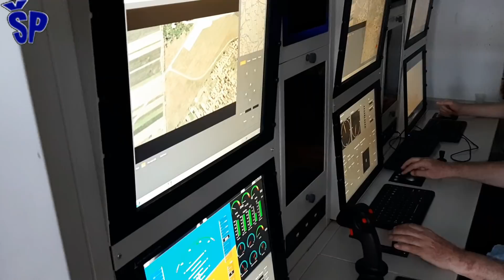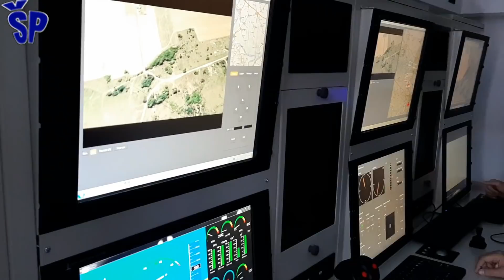Nove srpske bespilotne letelice - The New Serbian UAVs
Pomoćnik ministra odbrane Nenad Miloradović je pre neki dan izjavio da će srpsko ratno vaduhoplovstvo u svojoj floti imati uskoro četiri tipa bespilotnih letelica. Pre mesec dana je dopremljeno šest kineskih bespilotnih letelica CH-92A za dve baterije. Ove letelice su opremljene optoelektronskim uređajima za izviđanje i navođenje protiv-oklopnih raketa.
Laserski daljjinomer, IC I TV kamera su smešteni u pokretnoj tureli ispod prednjeg dela letelice. Protiv-oklopne rakete  FT-8C imaju domet od 6,8 kilometara i njima se mogu gađati lako-oklopljeni ciljevi. Zemaljske stanice su instalirane u kontejnerima na kamionima FAP 2228 6x6 pogona.
Ova komandna mesta je razvio vojnotehnički institut sa kooperantima sa pojedinim kineskim komponentama.
Obuka pripadnika Vojske Srbije za korišćenje i upotrebu CH-92A radiće se uskoro u Kini. U Kinu su tada prevezna dva Pegaza radi njihove dorade u kojoj učestvuju i inženjeri VTI-a. U Kini će se obaviti opremanje bespilotnih letelica Pegaz optoelektronikom, autopilotom, linkom i softverima.
Pegaz će zapravo biti sličan CH-92A kad je reč o karakteristikama i mogućnosti, ali nešto manjih gabarita. Moći će da obavlja izviđačke zadatke, da se koristi za korekturu artiljerijske vatre, da obeležava cilj laserom i da dejstvuje po cilju laserski vođenim raketama. U početku, koristiće se kupljene kineske rakete FT-8D dometa do 5 kilometara, a radi se i na razvoju domaće protiv-oklopne rakete.
Assistant Minister of Defense Nenad Miloradović stated the other day that the Serbian Air Force will soon have four types of drones in its fleet.
A month ago, six Chinese CH-92A drones were delivered for two batteries.
These aircraft are equipped with optoelectronic devices for reconnaissance and guidance of anti-armor missiles.
The laser rangefinder, IC and TV camera are located in a moving turret under the front of the aircraft.
The FT-8C anti-armor missiles have a range of 6.8 kilometers and can be used to hit lightly armored targets.
Earth stations are installed in containers on trucks FAP 2228 6x6 drive.
These command posts were developed by the Military Technical Institute with subcontractors with certain Chinese components.
Training of members of the Serbian Army for the use and use of CH-92A will be done soon in China.
Two Pegasi were then transported to China for their finishing, in which VTI engineers also participate.
In China, Pegas unmanned aerial vehicles will be equipped with optoelectronics, autopilot, link and software.
The Pegasus will actually be similar to the CH-92A when it comes to features and capabilities, but slightly smaller in size.
It will be able to perform reconnaissance tasks, to be used for the correction of artillery fire, to mark the target with a laser and to act on the target with laser-guided missiles.
Initially, the purchased Chinese FT-8D missiles with a range of up to 5 kilometers will be used, and work is underway on the development of a domestic anti-armor missile.